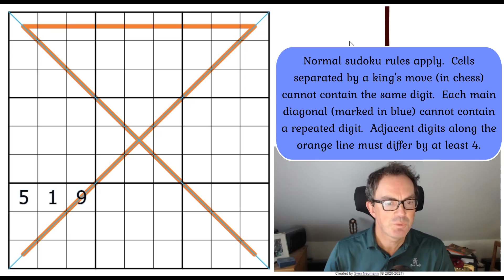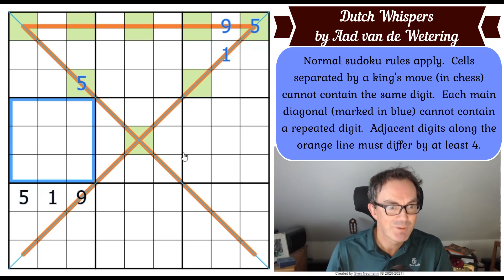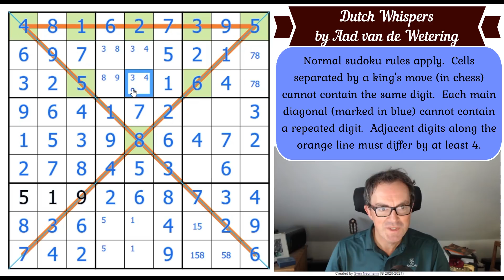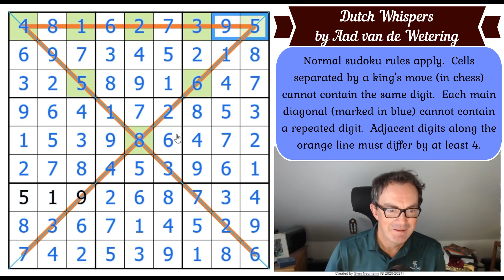There IS A Way To Solve This Impossible Sudoku!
($2 a month for puzzles, $3 a month for puzzles and solution videos).

Some of the puzzles in recent days have looked crazy at first glance.  Today's is no exception.  It comes from the amazing Aad van de Wetering, it's called Dutch Whispers and it's a VERY interesting sudoku. Give it a try at the following link:

Rules:
Normal sudoku rules apply.  Cells separated by a king's move (in chess) cannot contain the same digit.  Each main diagonal (marked in blue) cannot contain a repeated digit.  Adjacent digits along the orange line must differ by at least 4.

Sam Cappleman-Lynes has made an extremely clever 6x6x6 set of puzzles.  We have released a solution video for this puzzle on Patreon and you can try to solve it yourself at these links (one to our software, one to penpa (which allows you to increase the size of the grids):

PS We've managed to reach 400,000 subscribers - thanks so much to everyone who has joined us on this journey.  We'll be releasing a celebration video where Mark and Simon answer community questions shortly!

Here are the links:
Steam:

▶Logo Design◀
Melvyn Mainini